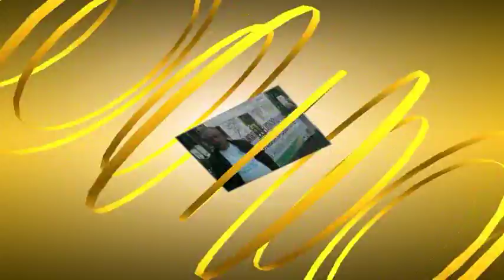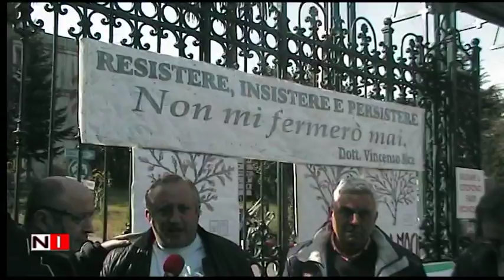Mercato San Severino: Chiusura dei Reparti, Ospedale a Curteri